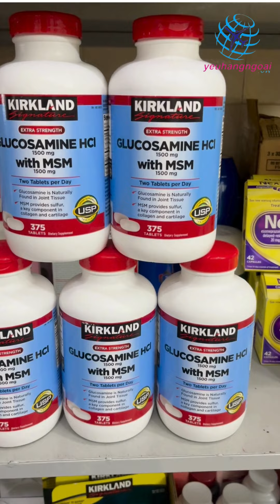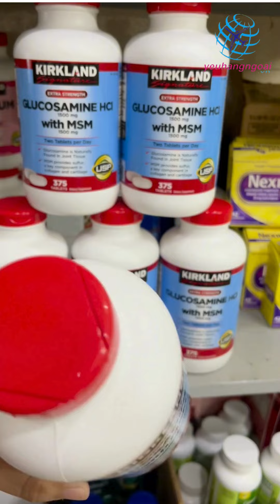Viên Uống Glucosamine Kirkland 375 Viên HCL 1500mg With MSM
Xua tan cơn đau khớp, tận hưởng vận động cùng Glucosamine Kirkland 1500mg!

Bạn đang lo lắng vì những cơn đau nhức khớp hành hạ?

- Khớp kêu lục cục, cứng khớp khi vận động?
- Đau nhức dữ dội, ảnh hưởng đến sinh hoạt hàng ngày?
- Lo lắng về nguy cơ thoái hóa khớp trong tương lai?

Đừng để những cơn đau khớp kìm hãm bước chân bạn! Hãy thử ngay Glucosamine Kirkland 1500mg - Giải pháp tối ưu cho sức khỏe xương khớp.

Hiệu quả vượt trội:

- Giảm đau nhức khớp hiệu quả.
- Tăng cường vận động, linh hoạt khớp.
- Bôi trơn khớp, ngăn ngừa thoái hóa khớp.
- Nuôi dưỡng sụn khớp khỏe mạnh.

Glucosamine Kirkland 1500mg - Sản phẩm được tin dùng bởi hàng triệu người trên thế giới!

Hãy để Glucosamine Kirkland 1500mg đồng hành cùng bạn, đánh bay cơn đau khớp và tận hưởng cuộc sống trọn vẹn!

- Hàng cam kết chất lượng chính hãng, date luôn cập nhật mới nhất, giá cả cạnh tranh thị trường.
- Đổi trả trong 14 ngày nếu sản phẩm bị lỗi sản xuất.
- Dịch vụ ship toàn quốc, kiểm hàng trước khi nhận, thanh toán trực tiếp hoặc chuyển khoản cho Shop.